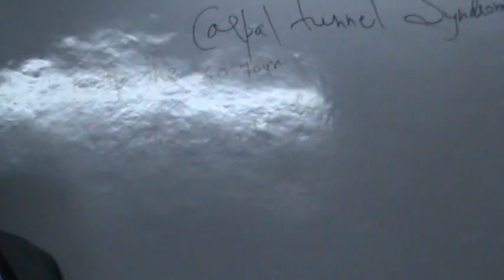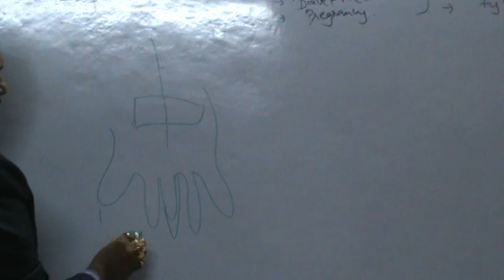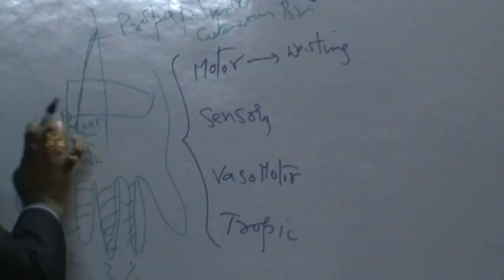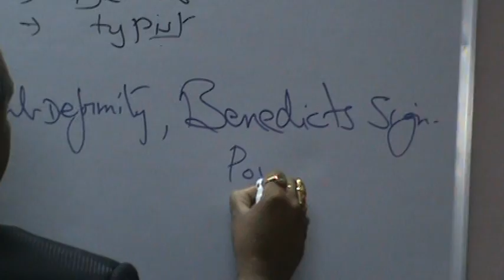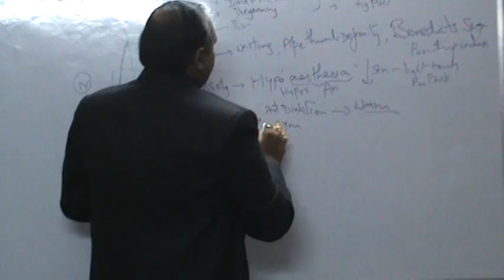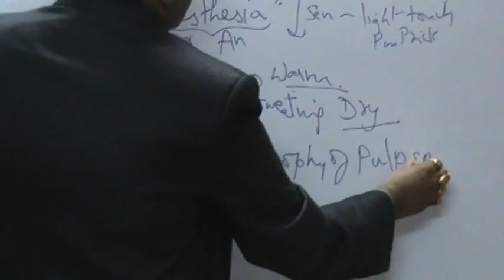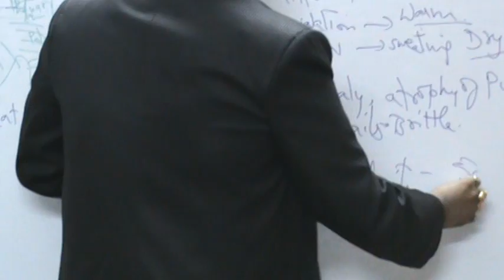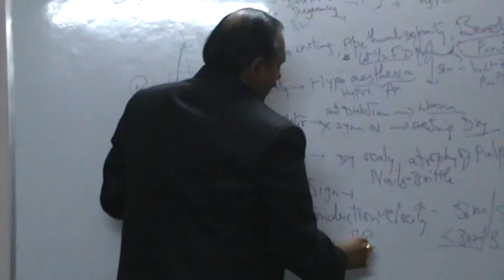CLINICAL ANATOMY SYMPTOMS AND SIGNS OF CARPAL TUNNEL SYNDROME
Median nerve compression leading to motor,sensory,vasomotor and trophic changes.